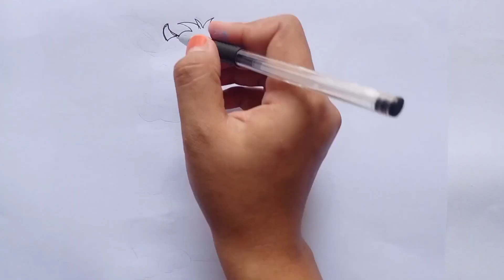Magic Drawing Cow Really Cute and Very Easy